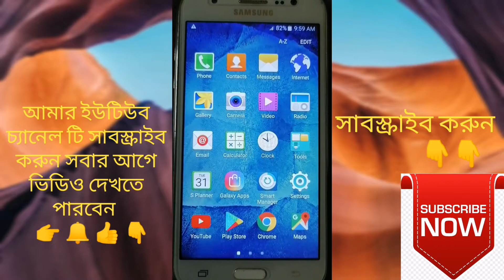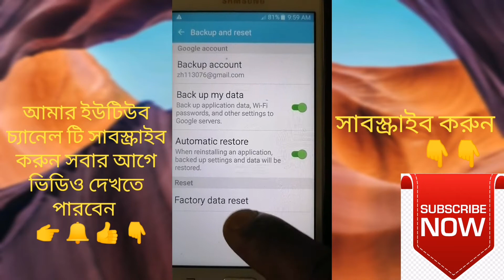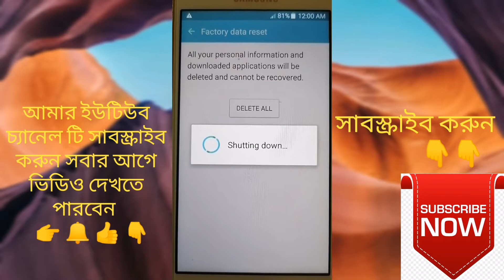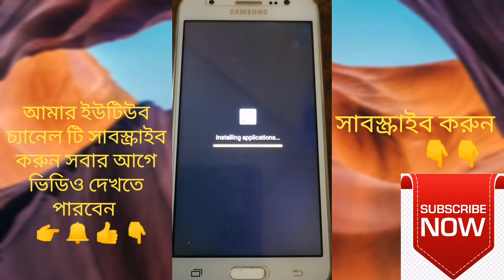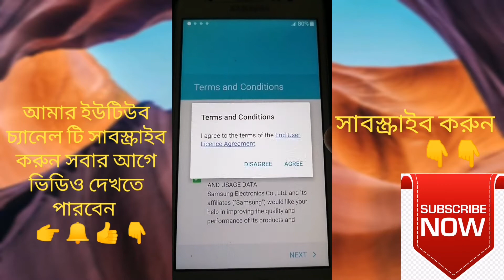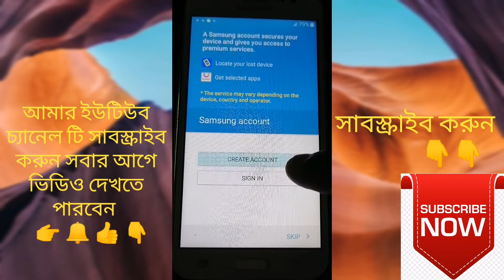How to samsung android phone reset factory reset 2021 কম্পিউটার ছাড়াই মোবাইল ফরমেট কিভাবে দিবেন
android phone reset how to android mobile format
Samsung android phone format

saudi arob android help tips

welcome my channel saudi arob android help tips

Keyword inquiry
1) How to samsung android phone reset factory reset 2021
2) কম্পিউটার ছাড়াই মোবাইল ফরমেট কিভাবে দিবেন